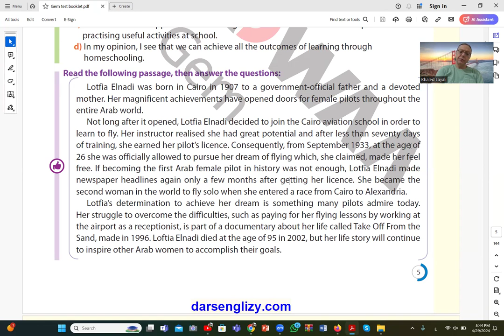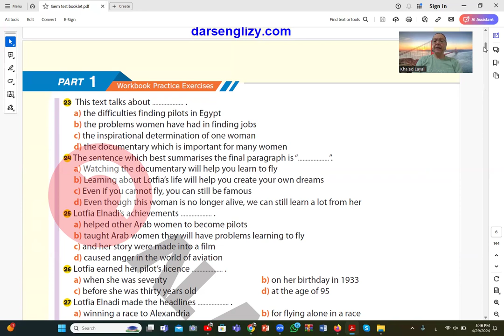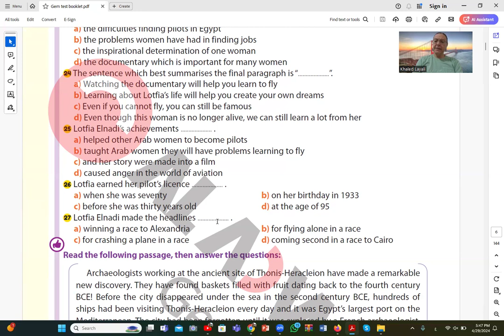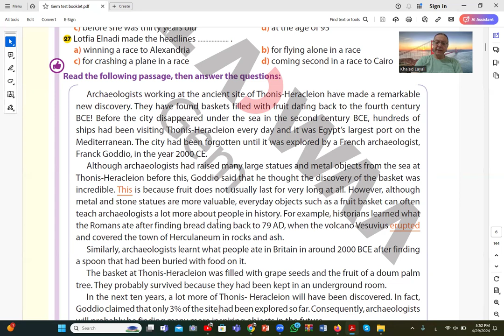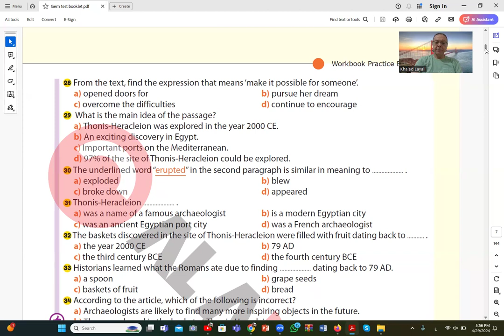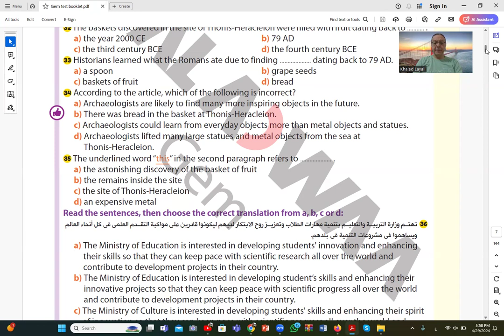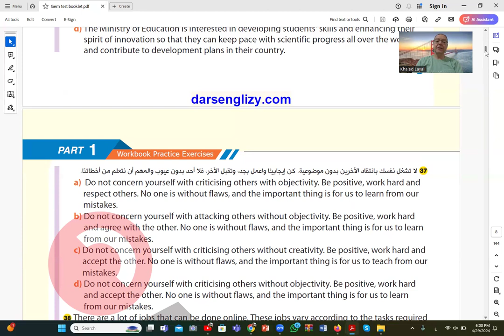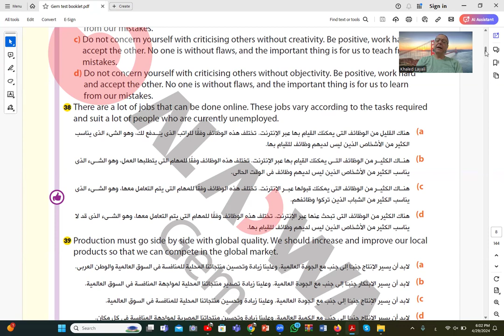Lecture 428 3rd sec English Gem test 2024 محاضرة 428 انجليزى ثالثة ثانوى اختبار جيم